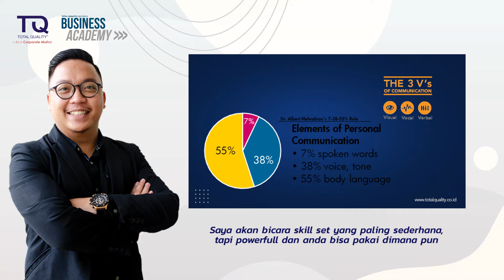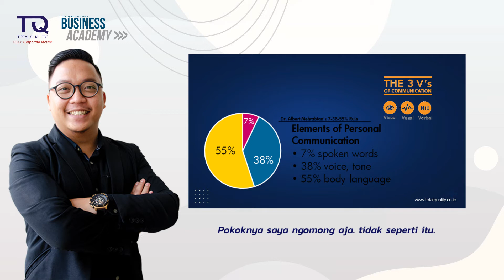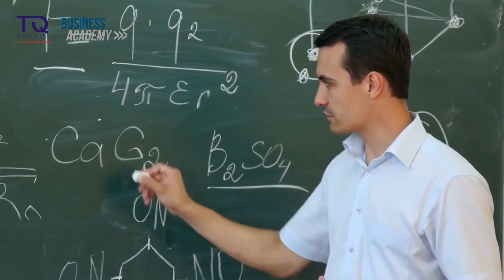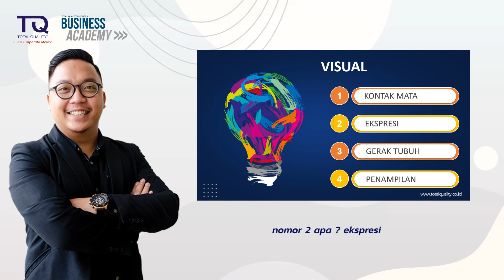MAU SUKSES BERKOMUNIKASI? PAHAMI 3 HAL PENTING INI!!!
WEBINAR SERIES
ANDRE JULIUS HALIM I COMMUNICATION SKILL

Mau Sukses Berkomunikasi?
Tentunya kita ingin bisa berkomunikasi dengan baik dan efektif, sehingga bisa mensupport kehidupan profesional kita, seperti halnya di dalam perusahaan. Nah maka dari itu kita di tuntut untuk mempunyai communication skill yang baik. Tapi tunggu dulu sebelum Anda belajar communication skill, pastikan Anda memahami 3 hal penting dalam berkomunikasi ini.
Yukk Tonton video ini sampai selesai, semoga bermanfaat. SELAMAT MENONTON!